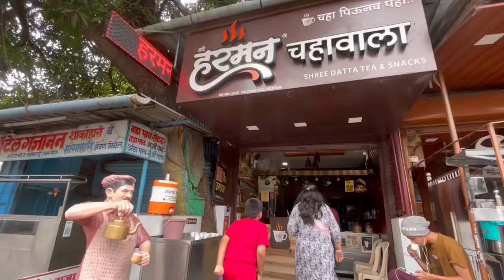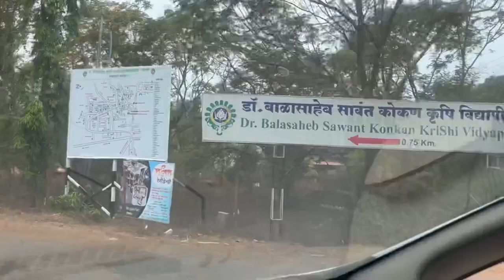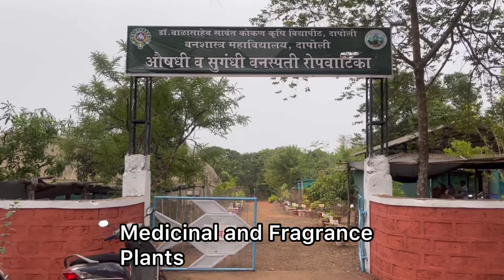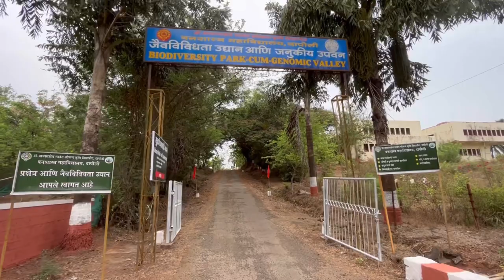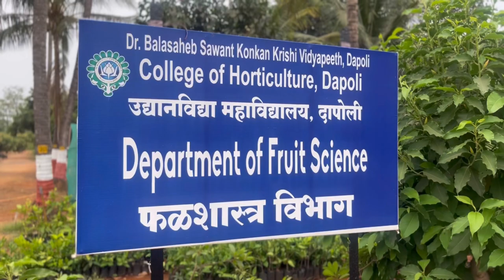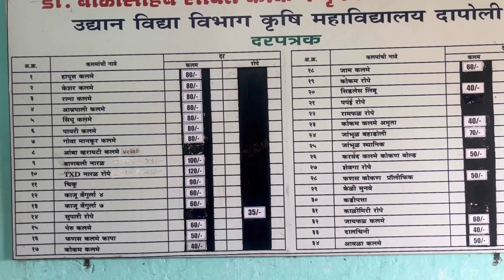Dr. Balasaheb Sawant Kokan Krishi Vidyapeeth|Dapoli|Part 2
Dr. Balasaheb Sawant Kokan Krishi Vidyapeeth is an agricultural university at Dapoli in Ratnagiri district of the Indian state of Maharashtra